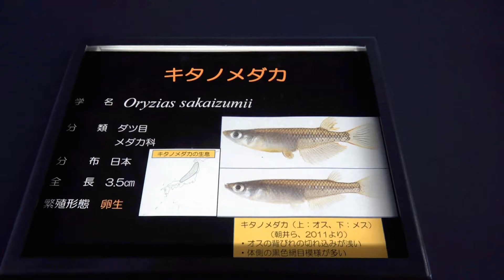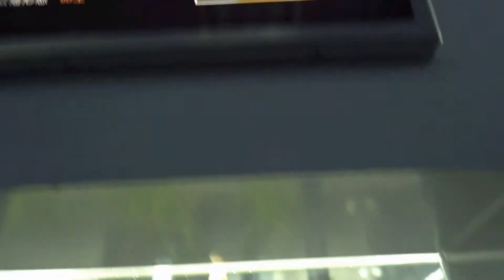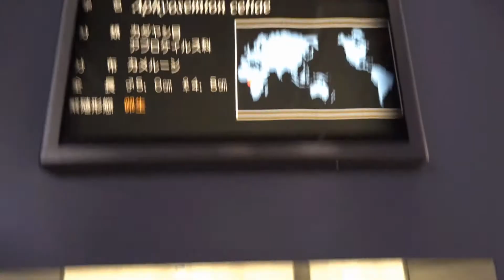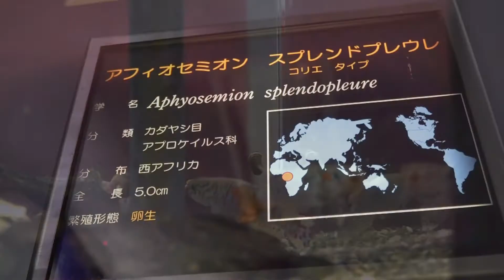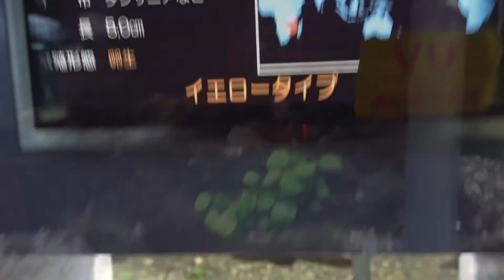世界のメダカ集まりました～その4 名古屋市東山動植物園 世界のメダカ館 2019年12月25日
世界のメダカ集まりました～その4
名古屋市東山動植物園　世界のメダカ館

2019年12月25日